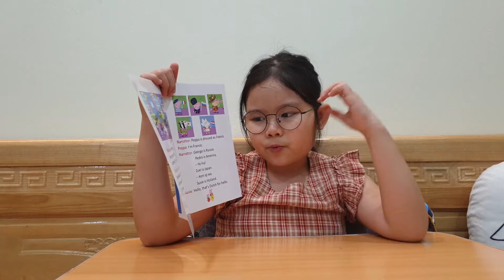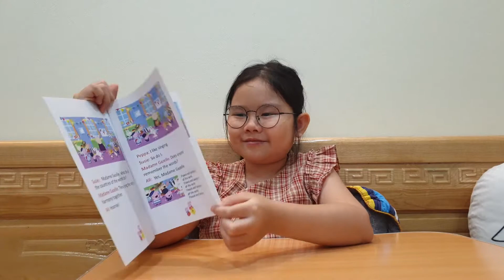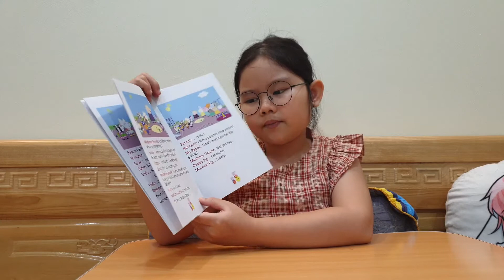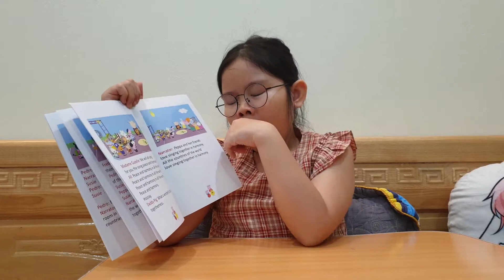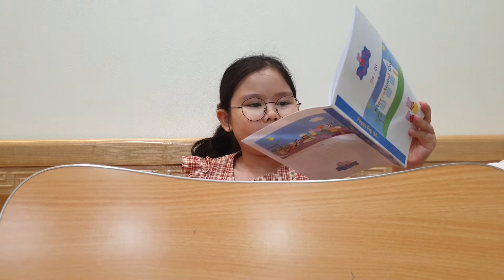International Day | Peppa Pig | Bedtime Story | Susu's Reading